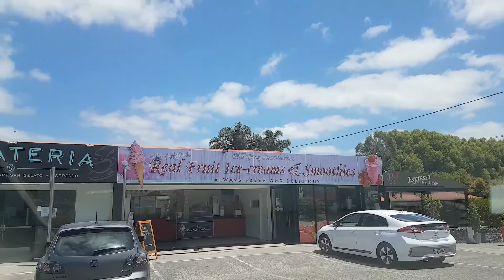strawberry farm🍓🍓🍓🍓🍓స్ట్రాబెర్రీ ఫార్మ్స్ in New Zealand#strawberry garden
strawberry 🍓🍓🍓🍓🍓స్ట్రాబెర్రీ ఫార్మ్స్ in New Zealand#fun day#family time#philgreg garden#464 state highway 16#kumeu#holiday#fields#how much strawberry 🍓🍓 kilo in strawberry forms